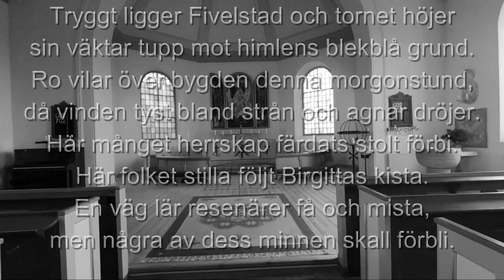Dolda utrymmen i Fivelstad kyrka mellan Skänninge och Vadstena i Östergötland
Nu finns äntligen ett nytt avsnitt av Dolda utrymmen! Denna gång ifrån Fivelstad kyrka mellan Vadstena och Skänninge.
Följ med oss ner i otäcka källare och upp i höga kyrktorn.

Texten i början är från "Vadstenasvit" av Rolf Nystedt.
Fakta är hämtade ur "Fivelstad kyrkobeskrivning" av Gunnar Rörby.

Medverkande denna gång:
Emma
Christian

Film och redigering:
Pontuz

Intromusik:
Carl

Fakta till ’Dolda utrymmen’ är främst hämtade från Riksantikvariatämbetet Östergötlands länsmuseum och Bebyggelseregistret ) för att söka i alla källor samtidigt besök Riksantikvariatets söktjänst Kringla